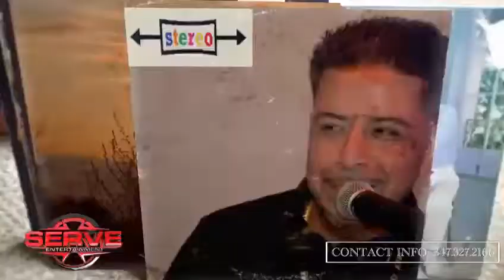Sweet 16 Event.